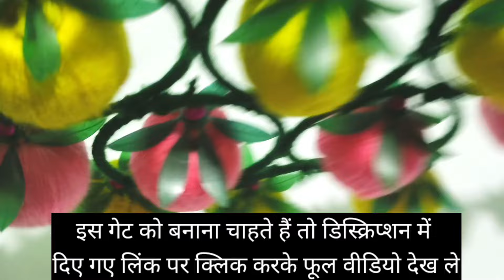चूड़ी और धागे के रील से गेट पर्दा बनाना सीखे | Dhage ake Ril Ka Gate| Chudi Ka Gate| Gate Parda